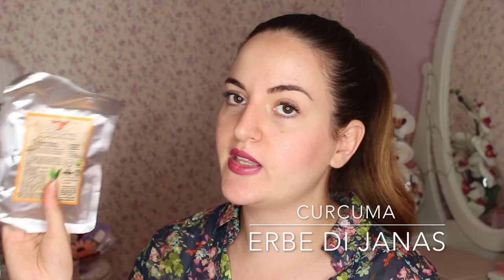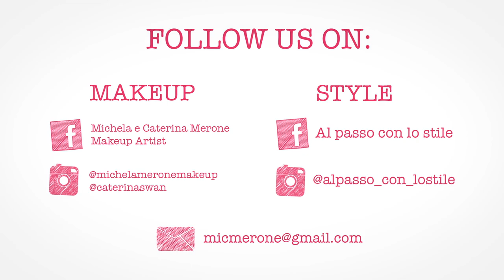SPACCHETTAMENTO BIOBOX - UNBOXING PRODOTTI BIO CURA del CORPO e BELLEZZA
NUOVO VIDEO UNBOXING BIOBOX...PIENA DI COSE BELLE E SOPRATUTTO OTTIME PER LA CURA DEL CORPO E COSMETICI BIO!
SPERO VI PIACCIA, BACIIII!

- PENNELLI ESSENZIALI - I MUST HAVE ECONOMICI E NON PER UN MAKEUP PROFESSIONALE

Le nostre opinioni sono e saranno sempre sincere e limpide nel rispetto vostro e della nostra etica personale e professionale, sia in caso di collaborazioni, prodotti acquistati direttamente da noi o non.